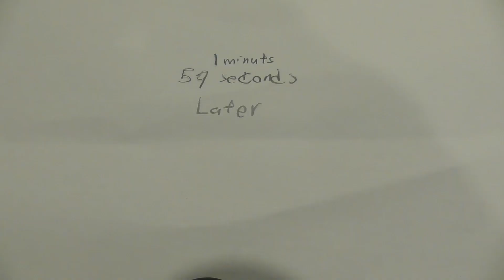LEGO Stop Motion 3 minutes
by daie